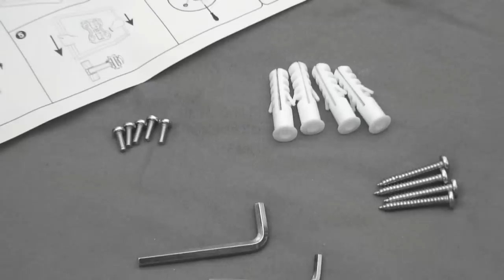Ross Neo Series LNST100 Swivel and Tilt TV Wall Mount